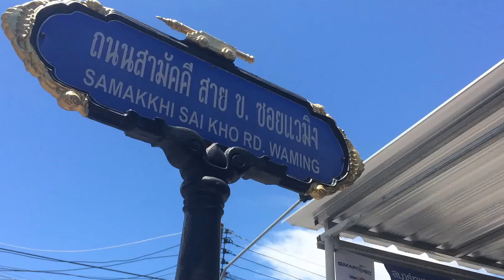Pattani In Love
This is a first Graffiti art on Pattani city.